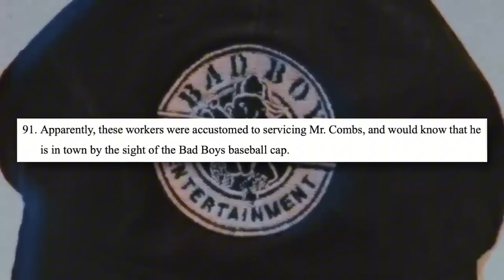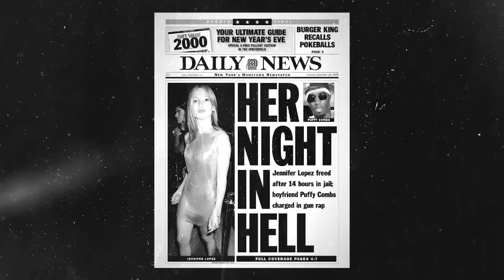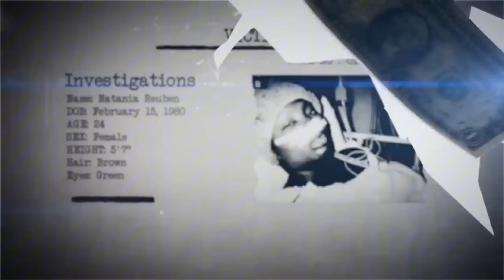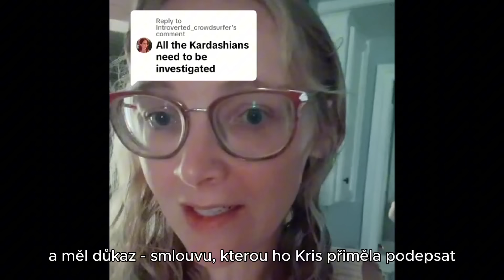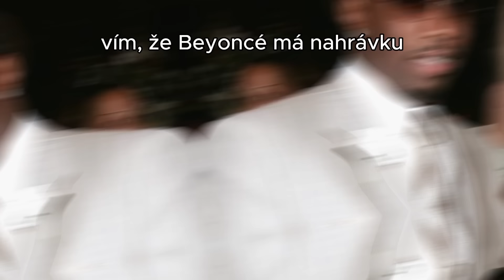P. DIDDY - ĎÁBEL HUDEBNÍHO PRŮMYSLU | celá situace EXPLAINED | sugardenny